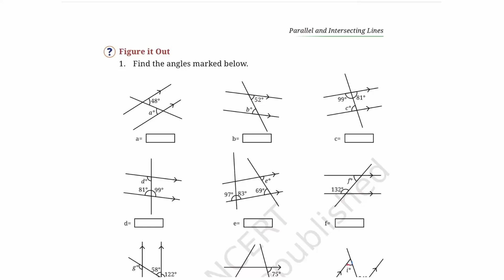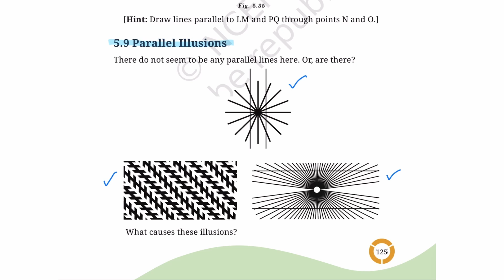Class 7 |Maths Ganita Prakash | Ch 5 Parallel & Intersecting Lines 5.8 Video 2| NCERT| CBSE| InTamil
Welcome to Deciphering CBSE Math!

📘 Class 7 Maths – Ganita Prakash

🎯 Chapter 5: Parallel and Intersecting Lines

🌐 NCERT | CBSE | Explanation in Tamil

This video explains a part of Chapter 5 “Parallel and Intersecting Lines” from the Ganita Prakash textbook.

🔍 What you’ll learn from Chapter 5:
• Intersecting lines form vertical opposite angles (equal) and linear pairs (180°)
 • Perpendicular lines form four right angles (90°)
 • Parallel lines never intersect on a plane
 • A transversal creates 2 sets of 4 corresponding angles
 • For parallel lines cut by a transversal - Corresponding angles are equal, Alternate angles are equal and Interior angles on the same side sum to 180°

📌 Perfect for:
• CBSE Class 7 students
• Quick revision and clear understanding of algebra basics